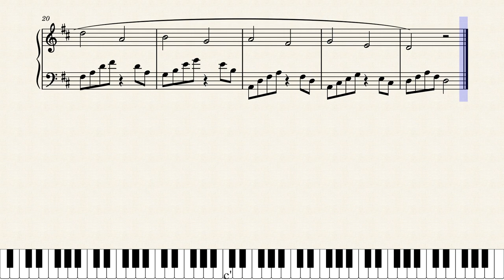River | Original Piano Composition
A small composition for the piano.
Video created with musescore.com and Reaper, using The Maverick Piano VST